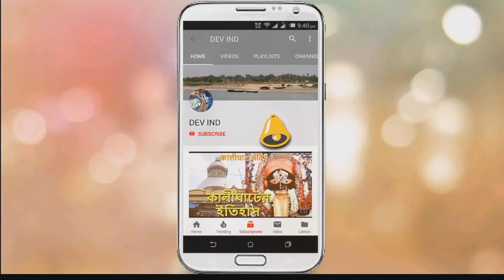Honda CB Shine SP 2018 Review | Price | Top Speed | Mileage HD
Honda CB Shine SP 2018 Review HD
Honda launched new CB shine SP 2018 model with new features. watch this video for more information about shine SP 2018 model.